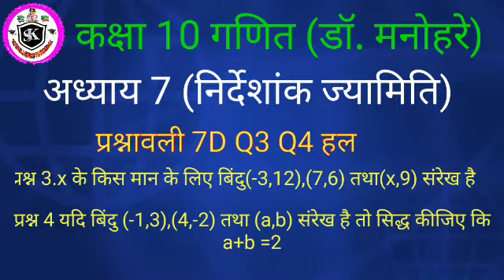Ex-7D Q3 Q4 10th Maths Dr Manohar NCERT pattern/अध्याय 7 निर्देशांक ज्यामिति प्रश्नावली 7D Q3 Q4 हल